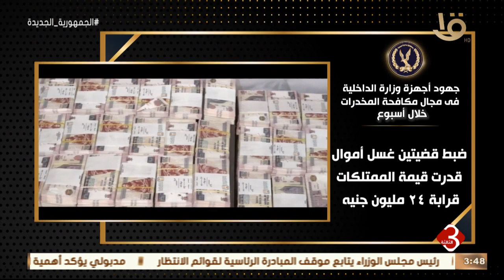نشرة الثالثة | الداخلية تواصل جهودها لمواجهة كافة أشكال الخروج على القانون